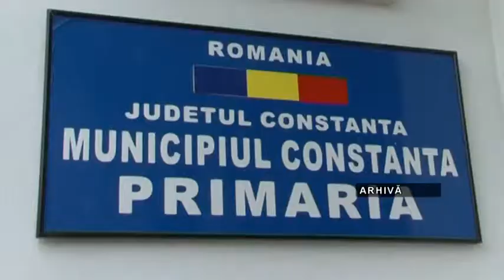A scapat din arest - Dobrogea Tv - Aproape de oameni